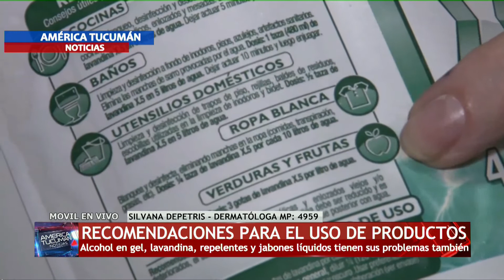RECOMENDACIONES PARA EL USO DE PRODUCTOS 04 05 2020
MOVIL EN VIVO